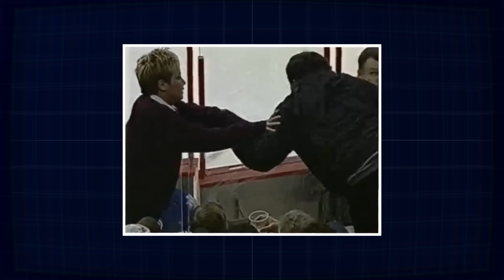20 WEIRDEST NHL MOMENTS OF ALL TIME..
20 WEIRDEST NHL MOMENTS OF ALL TIME..